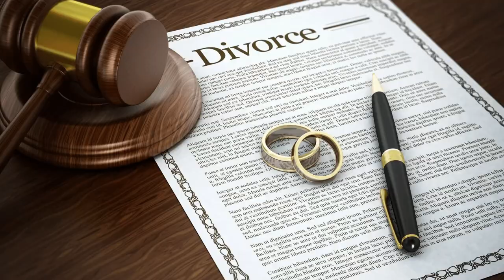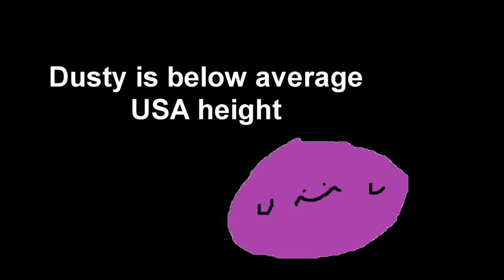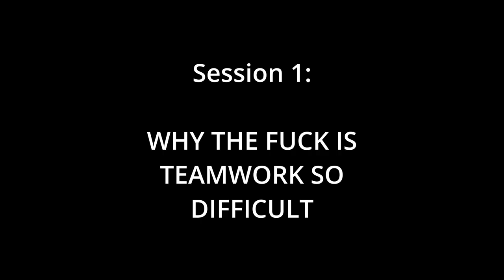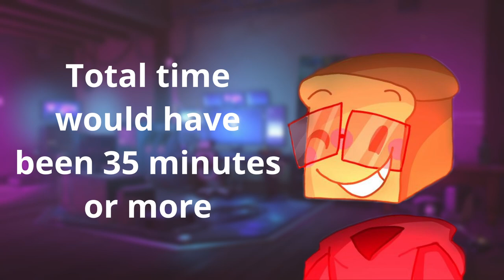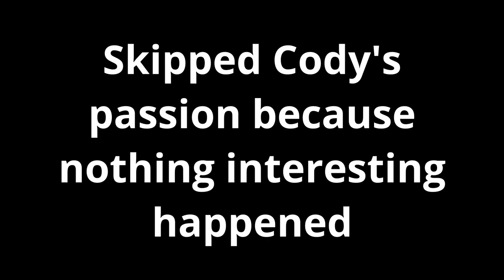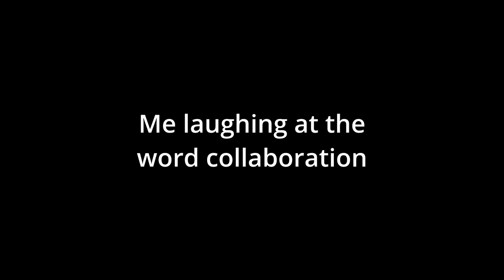When Collaboration Goes Wrong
This is my really bad retelling of the game "It Takes Two," a game that came out in 2021 and that I played 5 months ago. I do really hope you enjoy this video.

I would also like the apologize for how long this video took to make, Should have the next video up mid-October.

Chapters:
0:00 - Stupid Banter
2:07 - Session 1: The Shed
5:01 - Session 1: The Tree
8:16 - Session 2: Regicide
15:19 - Session 2: Redoing History
16:30 - Session 2: Getting Snowglobed
18:43 - Session 3: Collaboration
20:19 - Session 3: The End
21:21 - Ending Notes